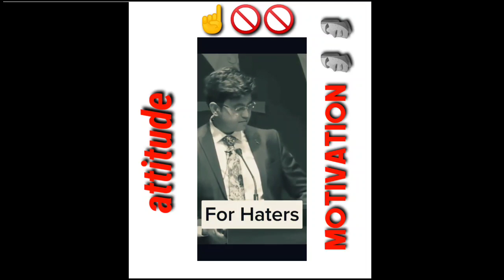SONU SARMA BEST MOTIVATION SAYARI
Rip ssr, Rip Shushant singh rajput,Humari jaat nahi milti,Sab milta hai par jaat nahi milti, Reality shayari status,MSP CREATION,Broken shayari status,Yeh kachhe aashiq tujhse kya pyar krenge,Inse school ke masle to sambhalte nhi, Attitude shayari,middle class story line status,Middle class life story, Middle class struggle,Sad status for middle class people,